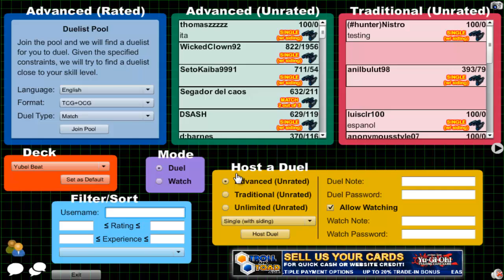Vitamin Y (Forever) Episode 18: Yubel Beat #3